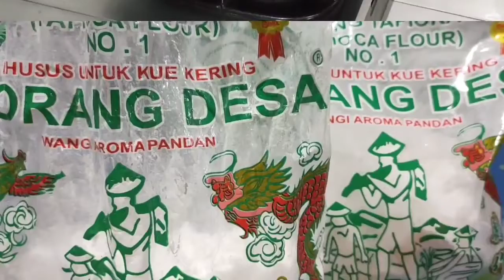Pangsit Goreng dari Siska Berlian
hallo teman-teman,
Di video kali ini teman-teman ingin membagikan resep masakan yang sangatt enakk dan cocok dibuat cemilan untuk makan bareng keluarga teman-teman, Resep masakan yang akan dibagikan kali ini adalah "Pangsit Goreng". Ya benar Pangsit Goreng, Pangsit Goreng yang satu ini sangatt enak dan gurih teman-teman  jadi teman-teman bisa mencoba membuat Pangsit Goreng ini selain rasany enak dan gurih aromanya juga wanggi teman-teman karena teman-teman selalu menggunakan Tepung Tapioka Cap Orang Desa aroma Pandan. sehingga masakan teman-teman menjadi lebih sempurna dan tambah lezattt. Nah yuk bagi teman-teman yang sudah penasaran dengan proses pembuatannya bagaimana langsung saja tonton video ini sampai selesai ya teman-teman. Agar teman-teman dapat mengetahui proses dan cara pembuatan Pangsit Goreng nya teman-teman.
Selamat Mencoba dan Selamat menonton ya teman-teman,,
Semoga video ini dapat membantu dan bermanfaat bagi teman-teman.

• Bahan Pangsit Goreng :
1) ayam (400 gram)
2) daun bawang + daun sup (1 batang)
3) wortel (1 batang)
4) bawang putih (3 siung)
5) garam (1 sdt)
6) kaldu jamur (1 sdt)
7) merica bubuk (1 sdt)
8) telur (1 butir)
9) kulit pangsit (secukupnya)
10) tepung tapioka cap orang desa aroma pandan (secukupnya)

Bersama Tepung Tapioka NO.1 Cap ORANG DESA  aroma pandan menjadi kan semua masakan olahan saya sempurna

Gimana teman-teman ? Bagus bukan ? nah teman-teman bisa langsung mencoba sekarang juga kok.